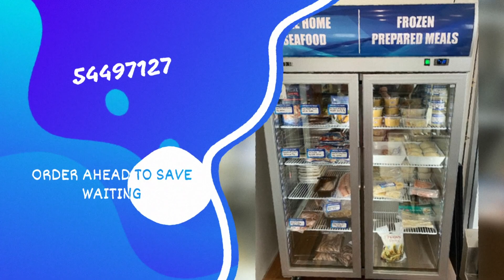NOOSAVILLE FISH MARKET is the BEST SEAFOOD IN NOOSA | CRABS | BUGS | CALAMARI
NOOSAVILLE FISH MARKET is The Best Seafood In Noosa. We are located at shop 12 / 11 Hilton Terrace. 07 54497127 MEALS - Lunch, Dinner, Soft Drinks, Wine. CUISINES - Seafood, Fast food, Australian, Burgers, Fish & Chips, Calamari, Mud Crabs, Prepared Frozen Meals.
FEATURES - Takeout, Dine In, Outdoor Seating, Parking Available, Wheelchair Accessible, Accepts Credit Cards.
Update, the old shop is now shut we are located at the new shop 12/11 Hilton Terrace Noosaville. We look forward to seeing you all there with a bigger and better shop with a lot more to offer. This restaurant has been around for more than 50 years - it is an icon in Noosaville. The current owner is Gary Roser. It is the best fish and chips ever - and it has 3 chefs cooking up a storm! We guarantee we have the best calamari in Noosa and also have a range of FRESH Fish and Seafood daily.

We are located in Noosaville, which is a lively centre for holiday accommodation, aquatic activities, bars and restaurants and is centred around the sparkling waters of the Noosa River. A popular spot for locals and repeat visitors. Noosaville is ideal for families with safe swimming and a laid back friendly atmosphere. Noosaville is also home to the Noosa Farmers Market.
Take a brisk walk through the magnificent Noosa National Park where you'll experience some of most beautiful scenery in the world.
Noosa Junction is 5 minutes away from Noosaville. It's a bustling shopping precinct featuring, restaurants, shops, bars and a cinema.
Enjoy one of our seafood platters with water views after exploring beautiful Noosa.
seafood
fish and chips
fresh fish
noosa style
noosa river
noosa main beach
noosa national park
noosaville fish market
noosa junction
restaurant near me noosaville
restaurant near me noosa
maises restaurant
dine in noosa
seafood restaurant
seafood takeaway
wine and dine noosa
where to eat noosa